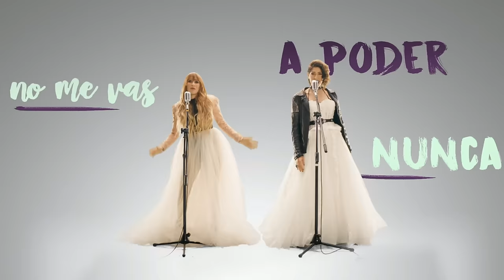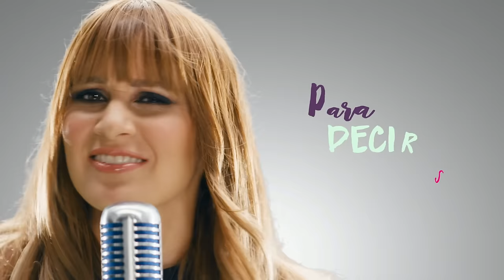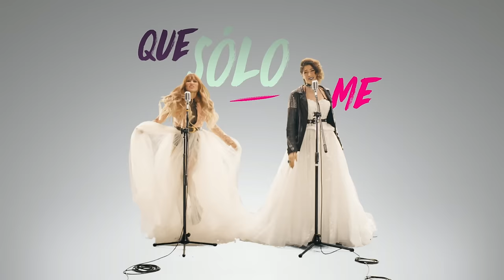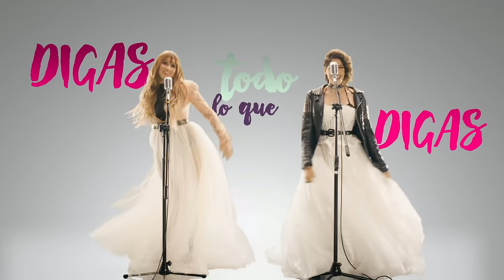HA-ASH - Eso No Va a Suceder (Lyric Video)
Ha*Ash - Eso No Va a Suceder

¡Escucha "Eso No Va a Suceder" del álbum "30 de Febrero" en tu plataforma favorita!
Amazon Music

Musical.ly: @haashoficial

Letra de "Eso No Va a Suceder"

Ya me llegó el mensaje. Te he dejado en visto y no es casualidad,
es para ver si entiendes que contigo ya no voy a regresar.
Deja de estar llamando, no me estés molestando.
Si te mando a buzón entiende que es porque no quiero contestar.

Y llegas a mi puerta, con anillo en mano,
buscando un perdón.
Me imaginé que tú ibas a caer en tanta desesperación.

Prefiero estar sola que vestida de novia
al lado de alguien como tú que sólo me desenamora.
Con tus mil y una mentiras, digas todo lo que digas,
no me vas a poder nunca convencer.

Prefiero estar sola que aguantarte a todas horas
y fingir que me caes bien cuando en verdad ni me provocas.
Esto es un caso perdido. Si quieres volver conmigo
te lo digo de una vez, eso no va a suceder.

Me enteré de las flores que tú me mandaste y no las recibí.
Ya vete a otra parte y deja de estar dando vueltas por aquí
que el daño que me hiciste, eso es irreversible
y no hay en este mundo una sola razón para decir que sí.

buscando un perdón.

eso no va a suceder.

Dirección de Video: Diego Álvarez
Realización Ejecutiva de Video: Diego Álvarez
Realización de Video: Verónica Álvarez